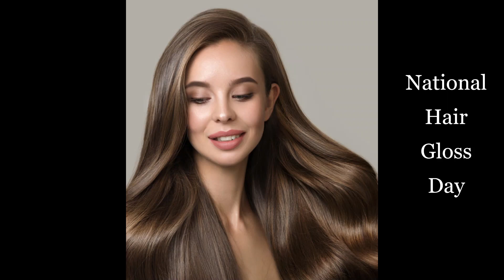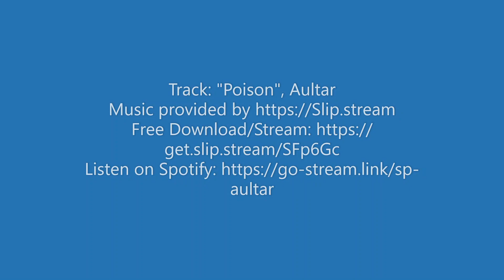3 August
Track: "Poison", Aultar